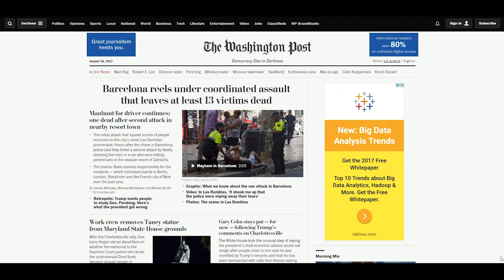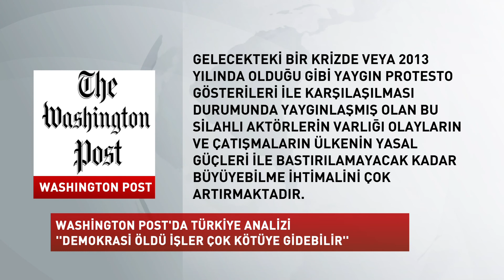Haber | Washington Post: Türkiye’de demokrasi öldü, işler çok kötüye gidebilir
WASHINGTON POST'DA TÜRKİYE ANALİZİ

Amerika Birleşik Devletleri'nin saygın gazetelerinden Washington Post Türkiye ile ilgili bir analiz yayımladı.

Türkiye’nin yüz yüze kaldığı tehlikelerin irdelendiği analizde; “Türkiye’de muhaliflere, gazetecilere ve darbe yanlısı olarak suçlananlara karşı sürdürülen baskı, Türk demokrasisinin öldüğü ve Cumhurbaşkanı Erdoğan’ın kontrolü her zamankinden daha fazla ele geçirdiği konusunda çok sayıda gözlemcinin uzun zamandır vardığı bir sonucu teyid eder gibi görünmektedir.

Fakat Türkiyenin kaderinin, baskıcı ancak istikrarlı bir sivil mutlak idare altında olacağını farz etmek hata olacaktır. Silahlı Kuvvetler gibi kurumların dağılması, ülkenin kibar demokratik görünümüne sürdürülen saldırılarla bütünleşirken, Erdoğan'ın demokratik meşrutiyetinin de aşınması ülkeyi gelecek yıllarda yüz yüze gelmesi muhtemel şoklara karşı hazırlıksız bırakmaktadır. Eğer ülkede durum tırmanarak kontrolden çıkarsa bunun sonucu demokrasinin yeniden kurulması yerine şiddet ve kaos olabilecektir.

Gelecekteki bir krizde veya 2013 yılında olduğu gibi yaygın protesto gösterileri ile karşılaşılması durumunda yaygınlaşmış olan bu silahlı aktörlerin varlığı olayların ve çatışmaların ülkenin yasal güçleri ile bastırılamayacak kadar büyüyebilme ihtimalini çok artırmaktadır.'' denildi.